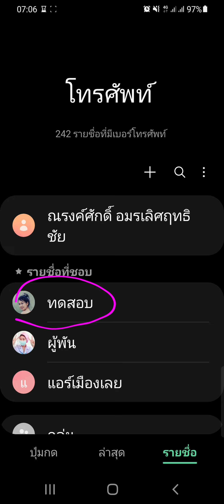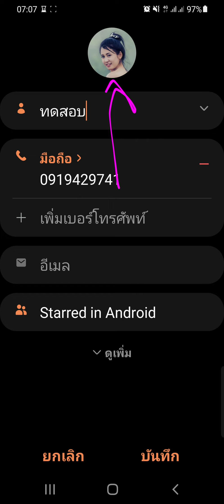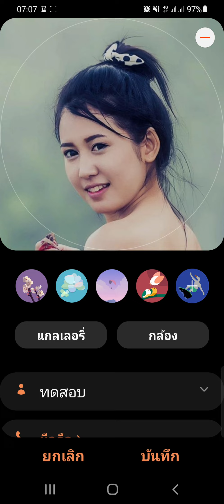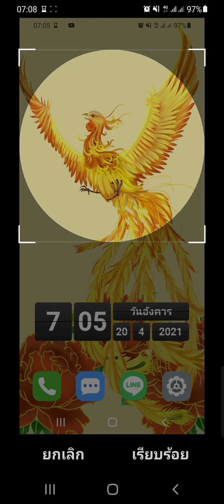เปลี่ยนรูปในเบอร์โทรศัพท์ทำไง ในซัมซุง A50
ในสถานการณ์ที่ เราเคยตั้งค่ารูปถ่าย ให้กับเบอร์โทรศัพท์ ที่มีในเครื่องมือถือเรา แล้วเราเกิดเปลี่ยนใจ อยากจะเปลี่ยนรูปโปรไฟล์ ของเบอร์โทรศัพท์ในมือถือเราทำยังไง ในเครื่องโทรศัพท์สมาร์ทโฟน samsung galaxy a50